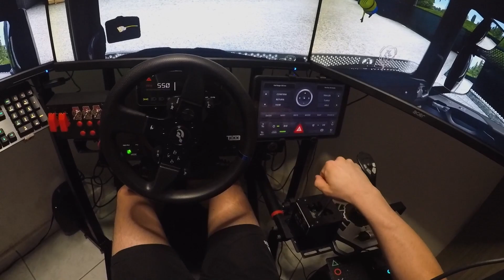ETS2: Aviso Importante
🚨Salve galera tudo beleza agradeço a todos que estão acompanhando os vídeos e se escrevendo no canal tmj.
Qualquer dúvida do meu Setup está na descrição do vídeo blz.🚨

📍Meu Setup.
📍Placa Mãe: Asus Strix Z370-G Gaming
📍Processador: Intel core i5 8600 Kaby Lake
📍Memorias: 8GB x 2 = 16GB DDR4 Hyper X
📍Placa de video: Geforce GTX 1060 Gigabyte
📍Fonte: Cooler Master Atx Gxii 750w
📍Gabinete: Polar Bear Pcyes
📍Monitor: 3x Monitores Gamer Acer LED 27´ Widescreen, Full HD, HDMI/VGA, FreeSync, Som Integrado, 1ms - KG271 BMIIX - 1x Monitor LG Led IPS - 23pm55hq Preto.
📍Microfone: Arcano Black 01
📍Headset: Corsair Void Pro RGB Branco
📍Suporte: 3x monitores ExtremeSimRacing
📍Cockpit: Suporte SXT V2 Extreme
📍Controles: Logitech G29 Racing Wheel - Logitech G27 Racing Wheel Joystick Logitech Extreme 3D Pro - DEVICE BUTTON (fabricado por TOSCANO GAMER) - Teclado Logitech G512 RGB (com fio) - Mouse Logitech G402 (com fio) - Manopla Scania M7HelpVolantes
📍Câmeras: Go Pro Hero 5 - WebCam Logitech c270 HD
📍Programas para gravação e edição: Sony vegas pro 13 - Movavi Video Editor Plus 2021- Action - Photoshop Cs6 - Open Broadcast.
Está ai pessoal todas as configurações que uso para colocar videos no canal visando jogos de corrida e simuladores..